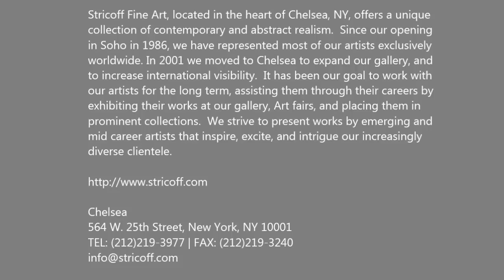STRICOFF GALLERY - Rimi Yang, Micheal Madigan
Stricoff Fine Art, located in the heart of Chelsea, NY, offers a unique
collection of contemporary and abstract realism.  Since our opening
in Soho in 1986, we have represented most of our artists exclusively
worldwide. In 2001 we moved to Chelsea to expand our gallery, and
to increase international visibility.  It has been our goal to work with
our artists for the long term, assisting them through their careers by
exhibiting their works at our gallery, Art fairs, and placing them in
prominent collections.  We strive to present works by emerging and
mid career artists that inspire, excite, and intrigue our increasingly
diverse clientele.